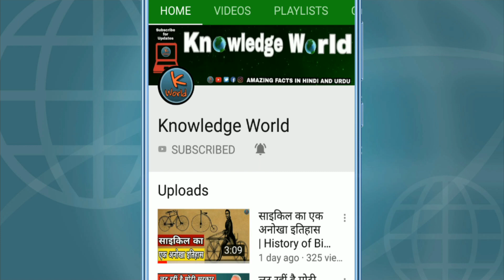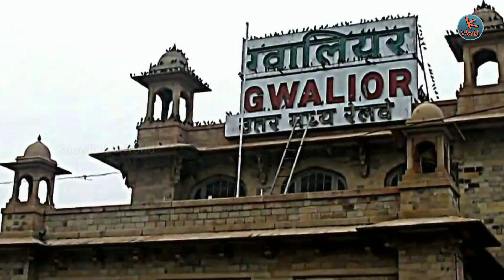Gwalior के इस वीडियो को जरूर देखे | History of Gwalior | facts About Gwalior | knowledge World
facts about Gwalior
history of Gwalior

ग्वालियर के इस वीडियो को एक बार जरूर देखे आप 👈

Knowledgeworld
Knowledge World
K World